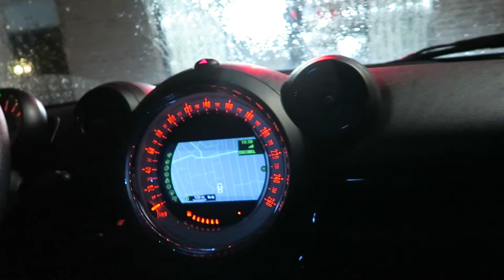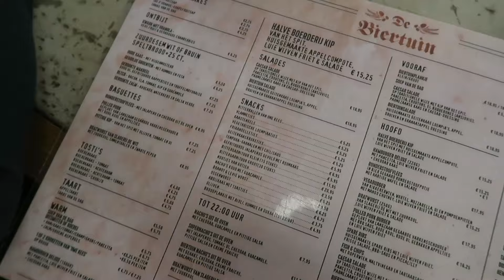Hunkemoller x Anna Nooshin launch, mega cheat week & shooten @ The Hox | VLOG #25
Hi-ha-hallootjes, ik ben Carolina van Foodie-ness en naast mijn blog en social media kanalen deel ik nu alles achter de schermen via mijn YouTube kanaal!

Wil jij weten hoe ik mijn gewichtsverlies en gezonde levensstijl aanhoud? Of ben je benieuwd hoe ik mijn dagen als blogger in Amsterdam invul? Kijk dan snel deze video en krijg elke woensdag een nieuwe week vlog!

Liefs,
Carolina.